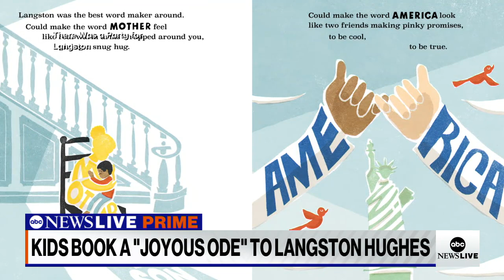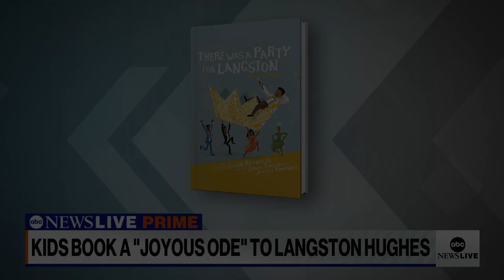'These luminaries, they choose to have fun': Jason Reynolds’ first kids book | PRIME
ABC News’ Linsey Davis spoke to author Jason Reynolds about his new children's book, "There Was a Party for Langston" and how a photo of Maya Angelou and Amiri Baraka inspired him.